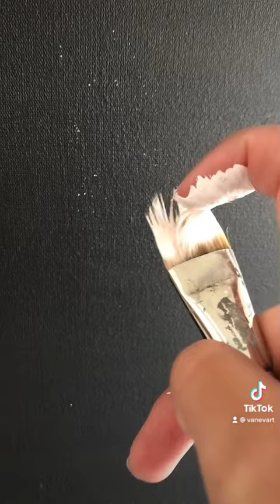NUEVO RETO DE PINTURA